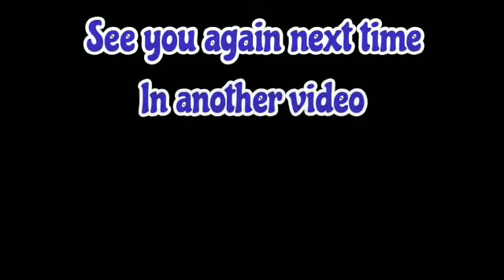MINI BUS TAMPIL BEDA + VELG REACING 🤔🤔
JAGUAR DRIFT TOKO VELG DAN BAN MOBIL TERLENGKAP DAN TERMURAH DI KOTA MOJOKERTO

Senin-Sabtu : 08:30-18:00
Minggu/Tgl Merah: 09:30-18:00

LOKASI MAPS TOKO :
JAGUAR DRIFT - Toko Velg dan Ban Mobil Mojokerto

KUNJUNGI TOKO KAMI DI:
Jl. Gajah Mada No.120, Mergelo, Balongsari, Kec. Magersari, Kota Mojokerto, Jawa Timur (Patokan Toko Sebrang Kantor KPPN, Wali Kota, dan DPR Kota Mojokerto, Lebih tepatnya samping Ponpes Tahfidhul Qur'an An-Nawawy)

- TERSDIA PROMO JASA SPOORING 3D DI JAGUAR DRIFT MOJOKERTO
FASILITAS UNTUK PEMASANGAN DI TOKO :
- Gratis Balancing
- Gratis Nitrogen
- Gratis Pasang

FASILITAS JIKA MAU DI KIRIM KE RUMAH :
- Promo Gratis Ongkir Keseluruh Indonesia (S&K Berlaku)

MENYEDIAKAN :
- Cover brembo
- Center ring
- Spacer

MELAYANI :
- Kartu Kredit cicilan 0% (Proses Cepat 5 Menit)
- Tanpa Kartu Kredit (Proses Cepat 15 Menit)
* AKULAKU
* KREDIVO
* HOME CREDIT
SYARAT: (Wajin ke toko bawa dokumen E-KTP + SIM + NPWP/BPJS/KK)
- Terima Tukar Tambah (Wajib datang Langsung Ke Toko)

PEMBAYARAN BISA MENGGUNAKAN :
Uang Cash
Transfer
Debit Mandiri, Bca

THANKS FOR SHOPING HAPPY RACING JAGUAR DRIFT MOJOKERTO